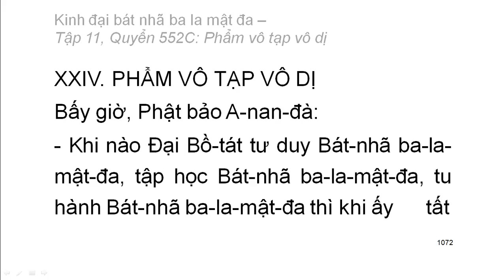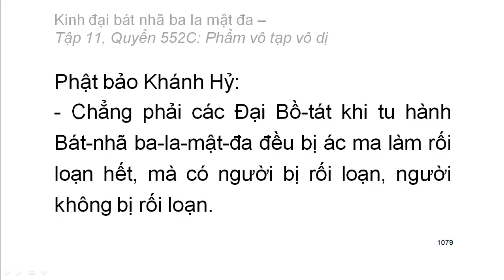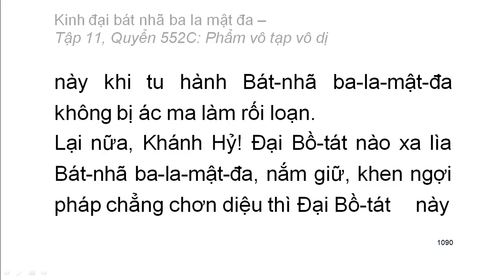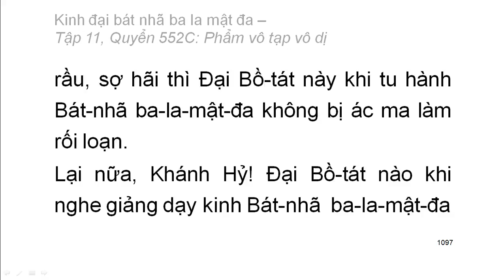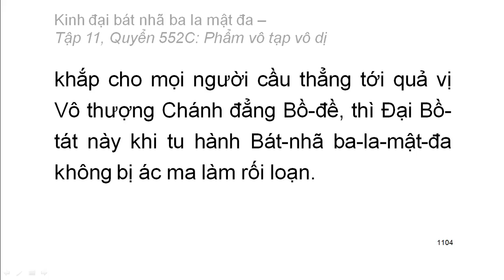Quyển .../600: Kinh đại bát nhã ba la mật đa (tiếp)